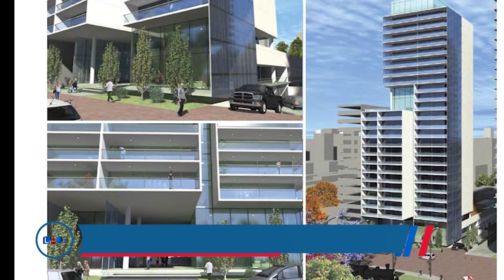La Obra Señalada 667-Arq. Javier Fedele-CURDIUR - CONICET (2)